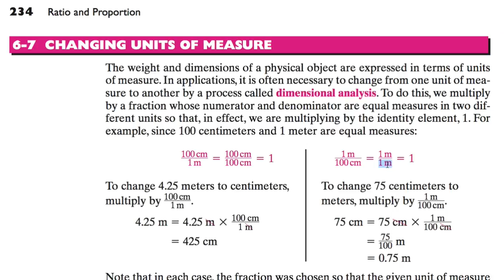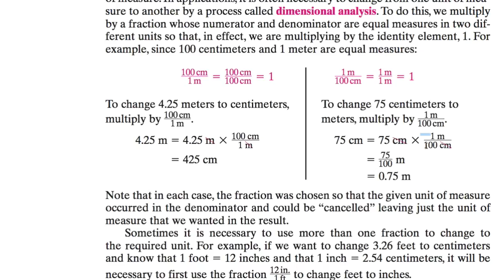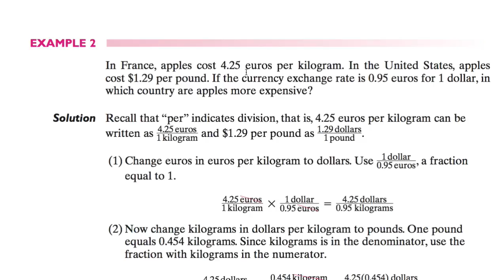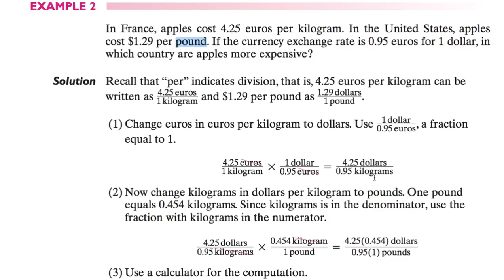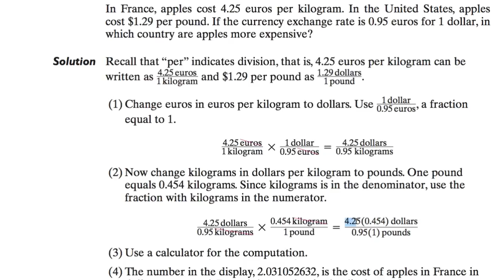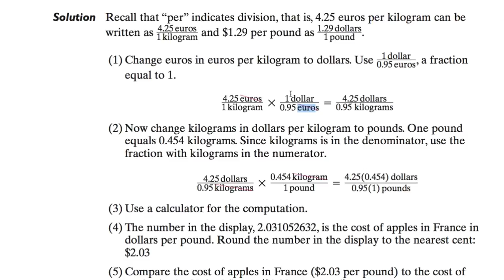[수학의 구조] 067 - CHANGING UNITS OF MEASURE